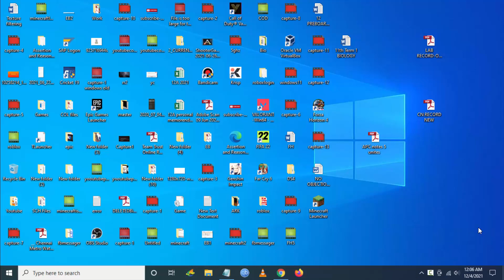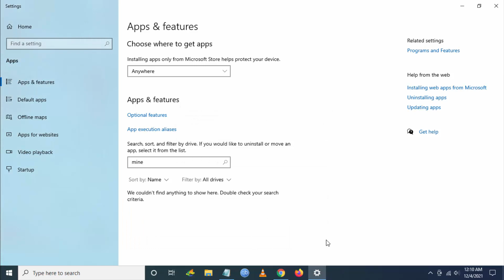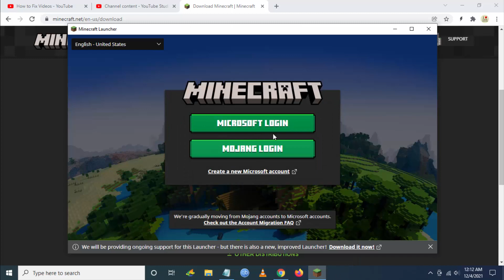Minecraft Launcher Installation Error 0x80131509 Make Sure You're Connected Error Fix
This video shows How to Fix Minecraft Launcher Not Installing 0x80131509 Error We Weren't Able To Update Windows On Minecraft Website